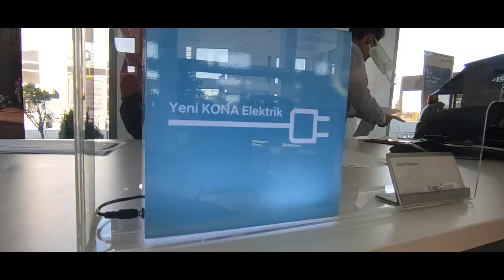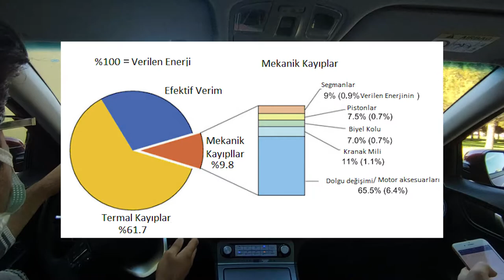TÜRKİYE'DE İLK YENİ KONA ELEKTRİK TEST SÜRÜŞÜ! | OtoGrafi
Bu videoda Hyundai Kona Elektrik'e baktık. Keyifli Seyirler...